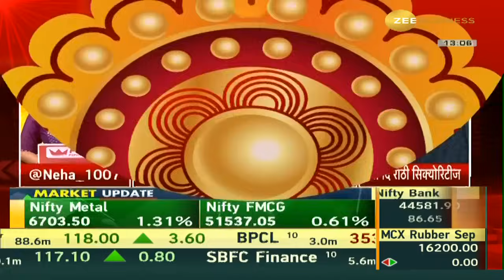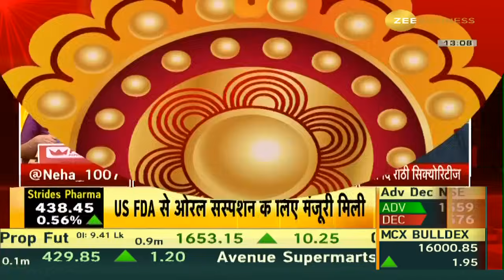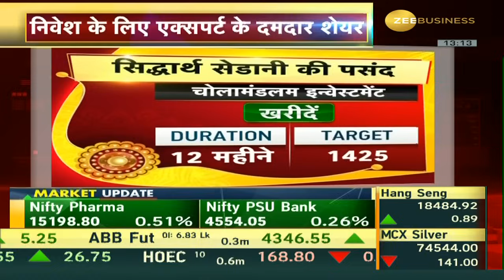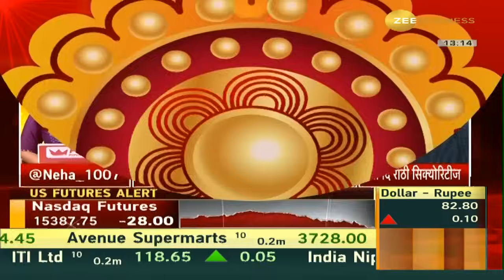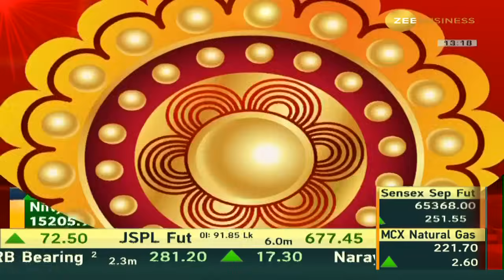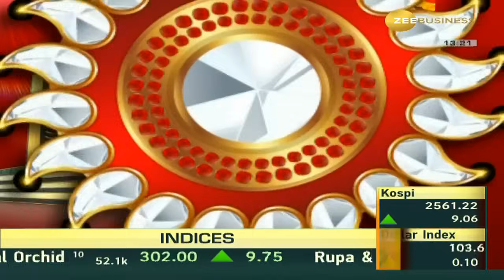SU' Raksha Bandhan Share| Protecting Your Investments on Raksha Bandhan: Portfolio Tips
Portfolio को सुरक्षा देने वाले शेयर : RakshaBandhan पर दें पोर्टफोलियो को सुरक्षा

रक्षाबंधन के मौके पर करें शेयर में निवेश

कैसे करें अपने पोर्टफोलियो की रक्षा?